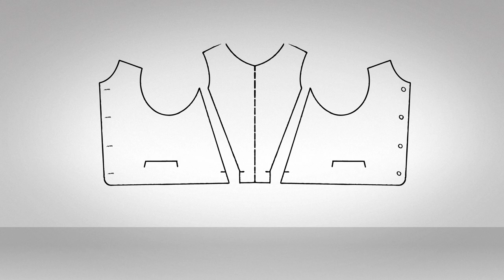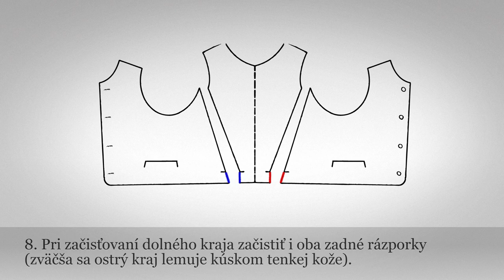Kožúšok Mužšký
Názov: Kožúšok Mužšký
Inštitúcia:  ÚĽUV - Múzeum ľudovej umeleckej výroby - otvorený depozitár
Kategória: Odev
Material: kožušina